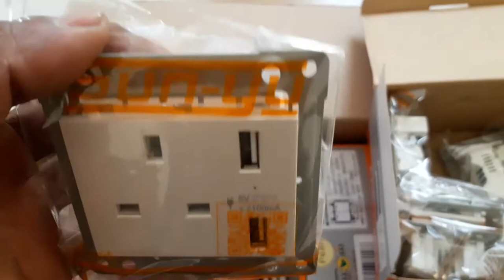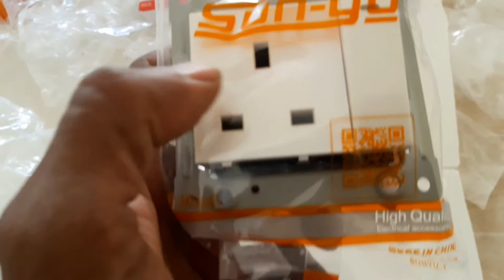Electric switch full jankari Arabi me | Electric Material Name Hindi Arabi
yah video electric switch and socket Arabic Naam per hai